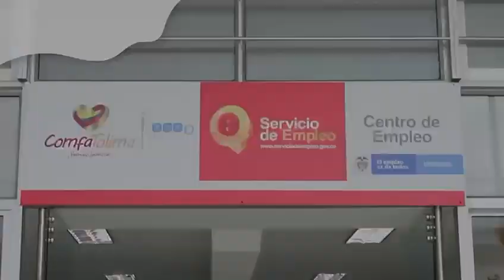Comfatolima tiene vacantes para laborar durante la temporada de fin de año